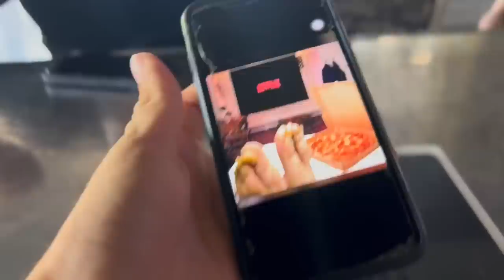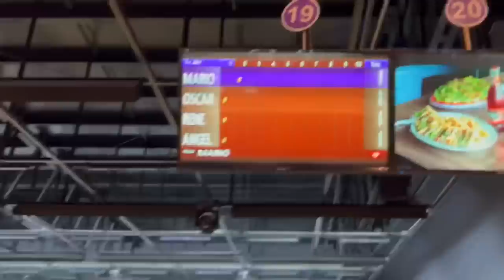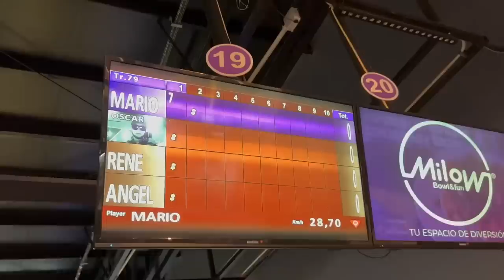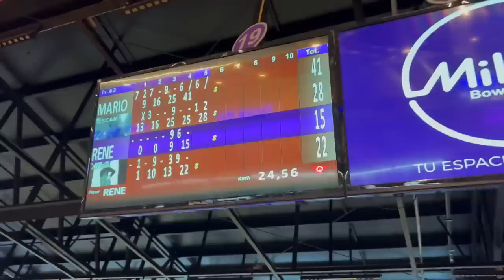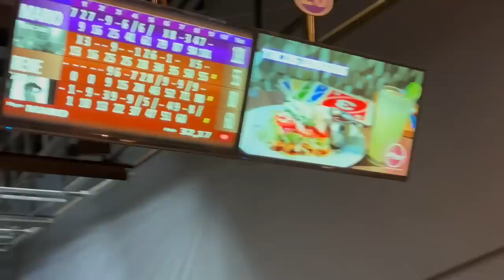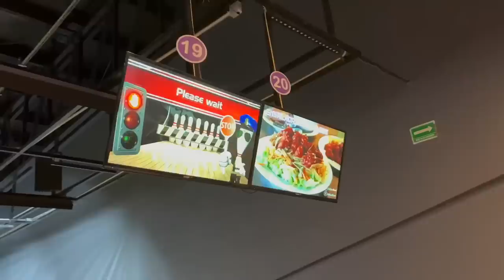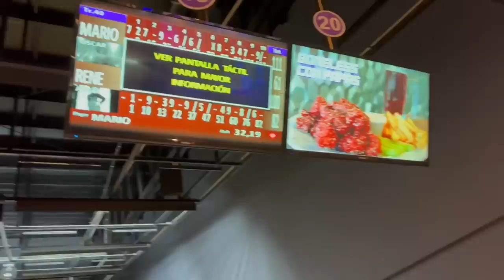LLEVO ALOS PLEBES DEL RANCHO A LOS BOLOS 🎳 Y ACOMER UN RATO DE CONVIVENCIA Y COTORREO‼️(elmariomt)